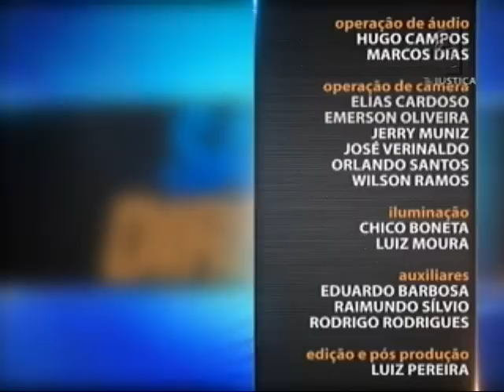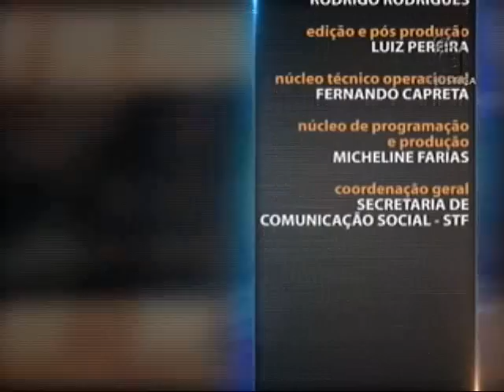Direito Securitário - Contrato de seguro aula 2